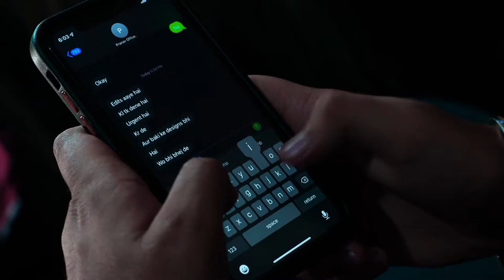KISHTWAR TRAILS!!! | trailer.